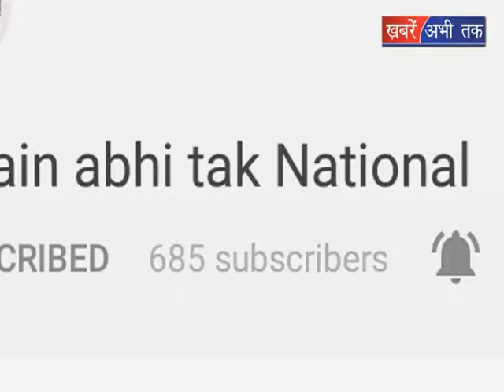अमित शाह नें दिल्ली में बुलाई बैठक || Khabrain Abhi Tak Live